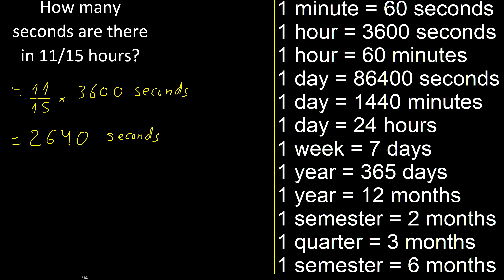How many seconds are there in 11/15 hours?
Convert time measurement units
what part of the time is
seconds minutes hours days weeks years bimeters quarters m316